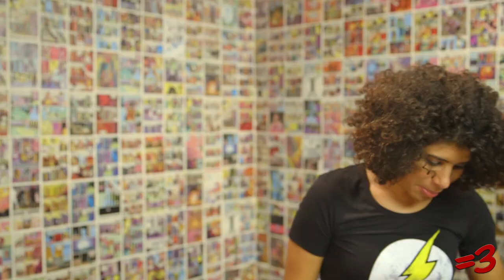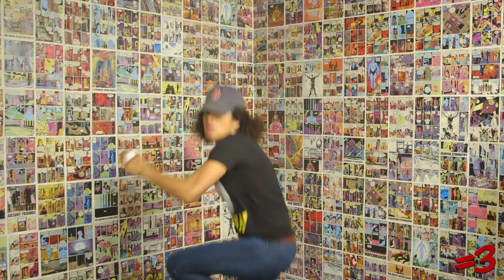Move, Bitch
:) Thanks